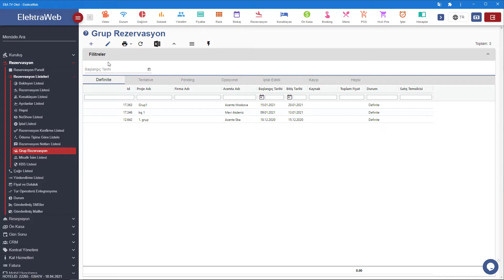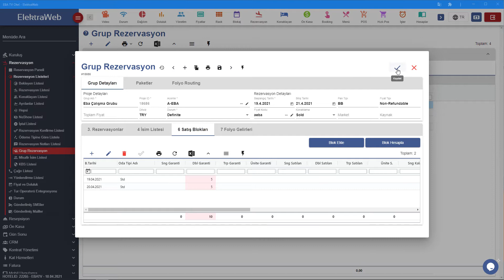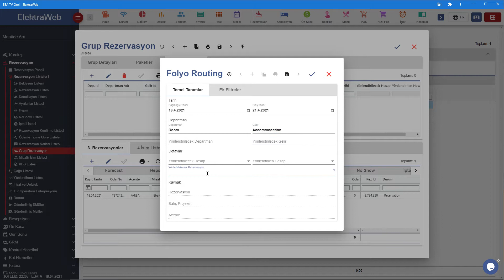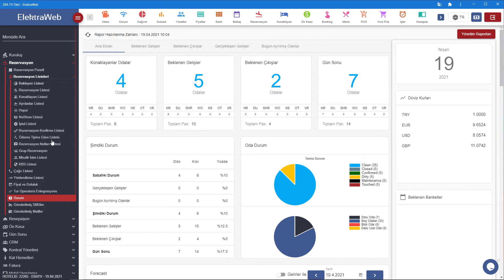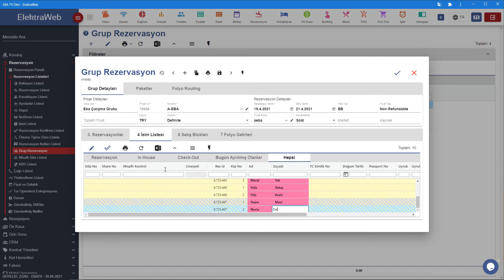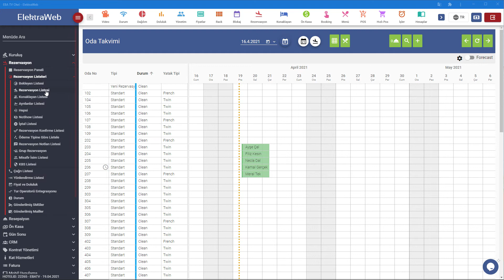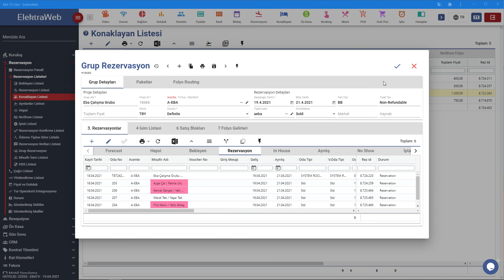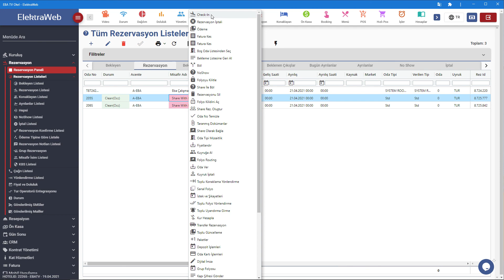ElektraWeb 13. Ders Grup Check in